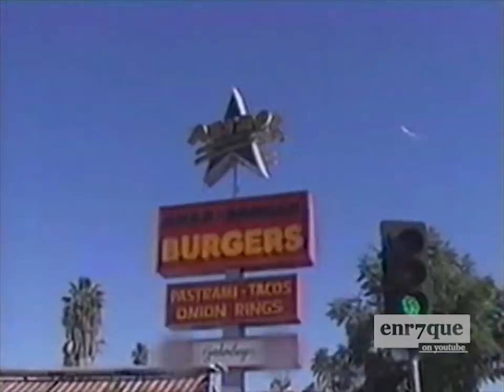Enrique Iglesias Sells Burgers, Hits on Women and Pranks Elderly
Enrique Iglesias Sells Burgers, Hits on Women and Pranks Elderly. What if Enrique Iglesias was a regular guy? Would women melt at his sight like they do when he's the Spanish superstar? Enrique went to work in a fast food r...
In this Celebrity Prank hidden camera video:
- Enrique Iglesias hits on Amy Smart
- Enrique Iglesias pranks girls
- Enrique Iglesias pranks elderly

Recorded at the Astro Burger in West Hollywood, 7475 Santa Monica Blvd., the year 2004.